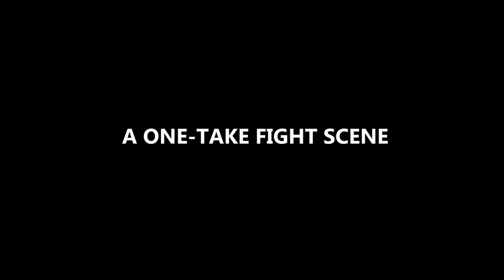Tanner Liddiard's Film Reel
Since 2010, I've been producing wedding videos, short films, sport highlight reels, and more.